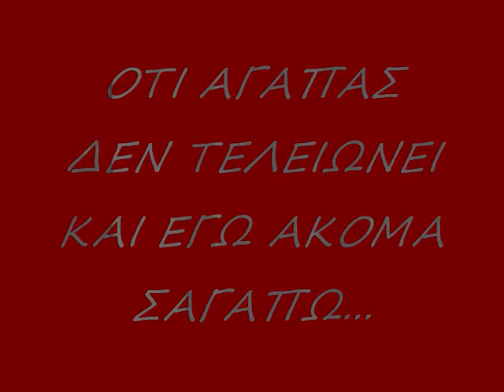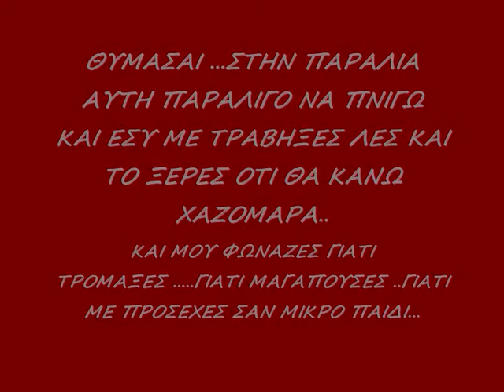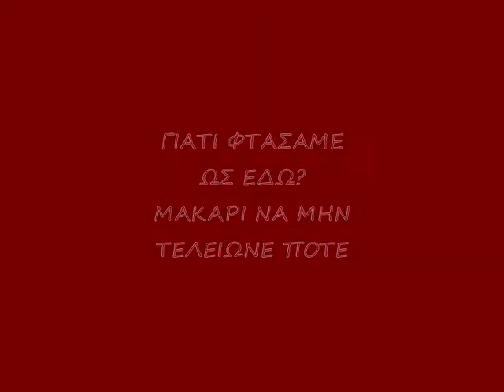den eisai edw